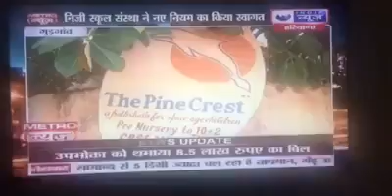Yashpal Yadav ( Director , CD Group of Schools) on introduction of board papers in 8th and 10th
Yashpal Yadav ( Director , CD Group of Schools) on introduction of board papers in 8th and 10th classes debate in India News Haryana channel